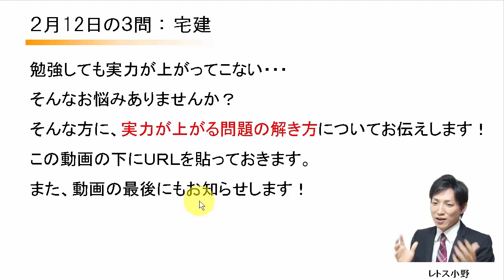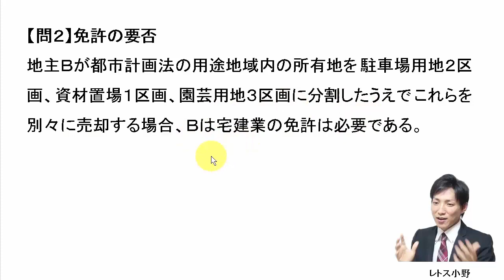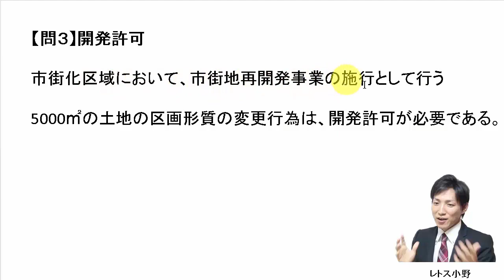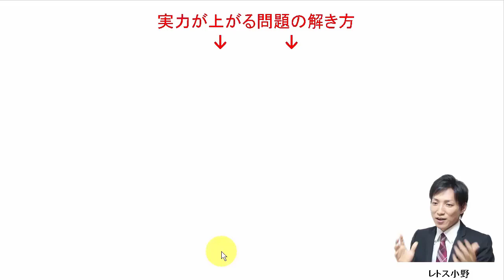【宅建過去問】2月12日の３問【レトス小野】宅建過去問解説